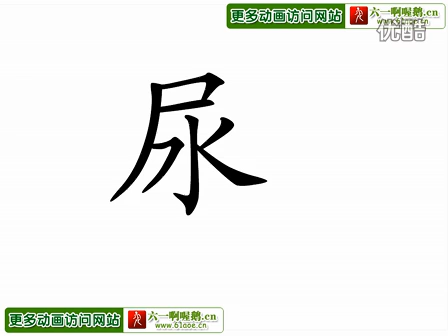35长得要比爸爸高